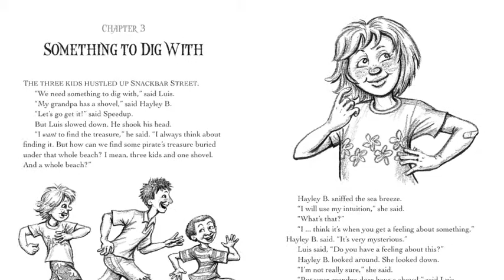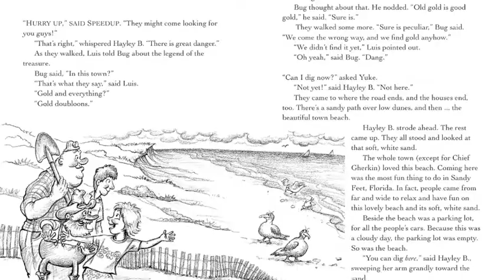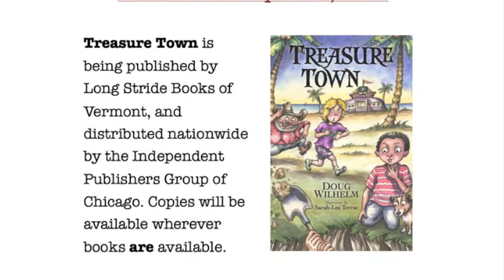TREASURE TOWN book trailer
Trailer for TREASURE TOWN, new "first chapter book" coming in April by bestselling YA author Doug Wilhelm. Combining fiction with history & geography to help kids discover the joy of reading, TREASURE TOWN is about three kids searching for a legendary pirate's treasure.